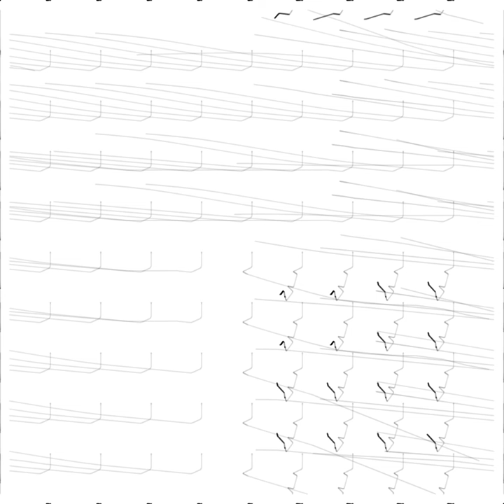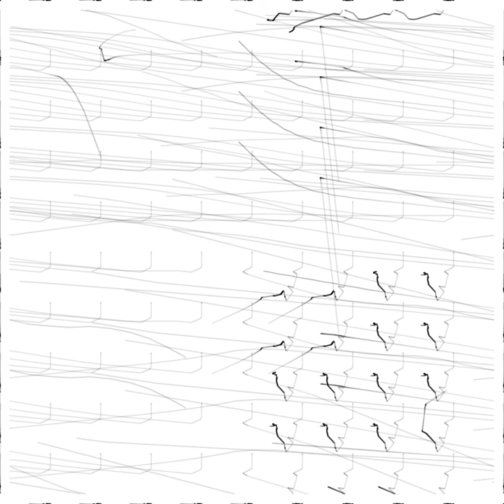Taylor Swift - All Too Well (sped up by 30X and slowed down by 2 recursive)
My new project is to demix whatever is the #1 song in the youtube global charts happens to be this is song four.

Videos by Beth Aven